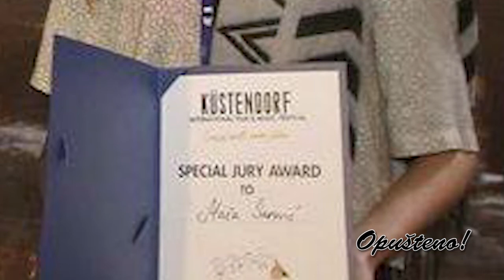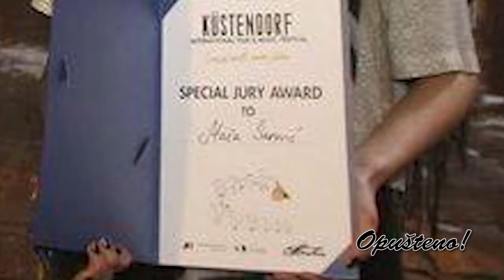Opušteno - Maša Šarović 13.02.2016.